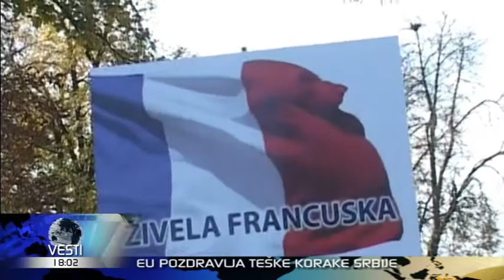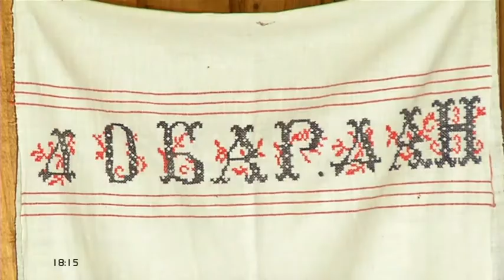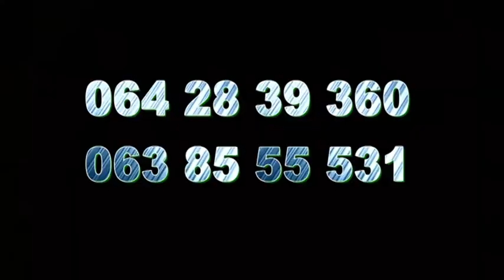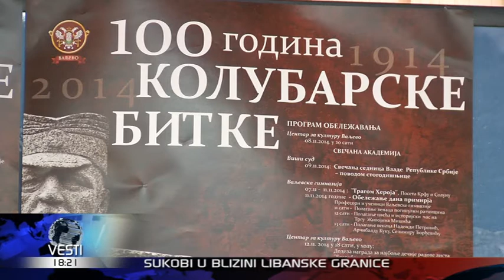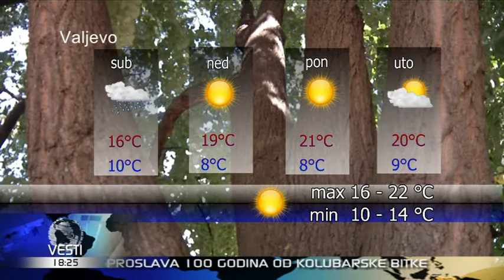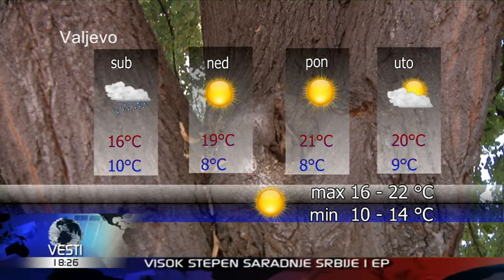VESTI U 6 HD 07-11-2014 18.00